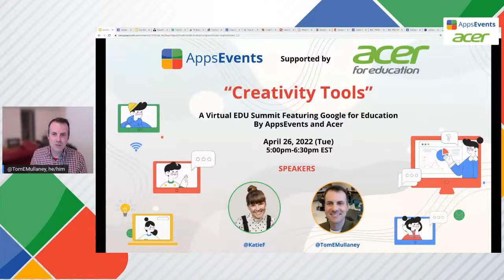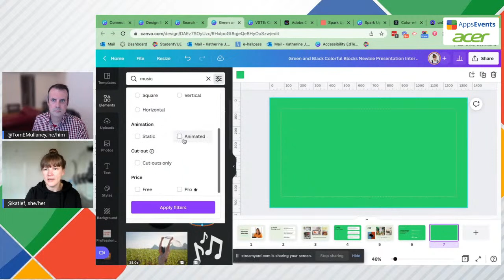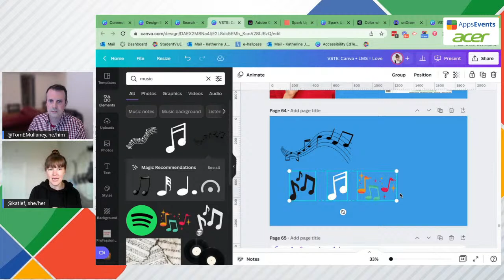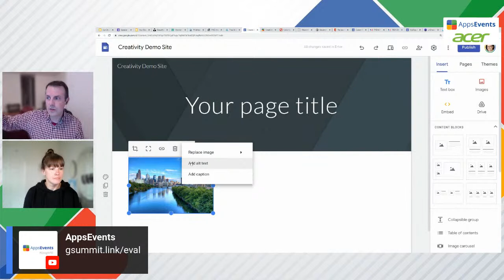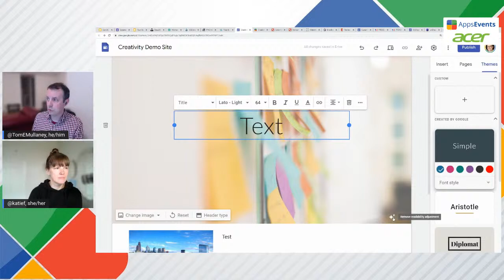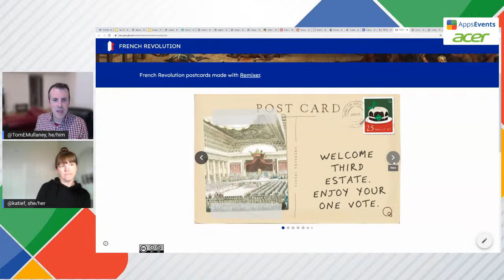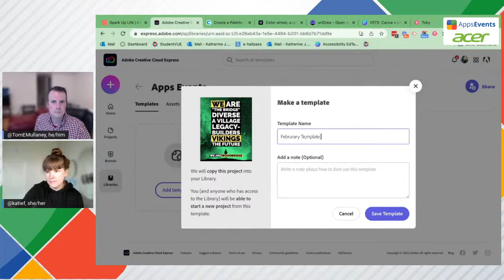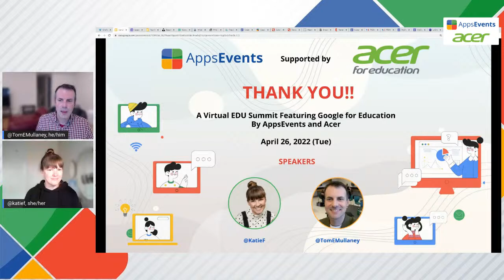Creativity Tools | Virtual Summit feat. Google Workspace for Education - April 26, 2022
Join us as we hear from educators across the globe discussing "Creativity Tools".

Sessions are as follows:

📌00:00 - Summit Opening
📌04:34 - 'Creating with Canva'
Speaker: Katie Fielding

Canva for Education is a limitless creation tool for graphics, videos and so much more! Join this session to learn my favorite design tips and tricks in Canva, and to consider some instructional ideas for this great FREE creation tool.
📌30:03 - 'Your Beautiful Google Site'
Speaker: Tom Mullaney

Google Sites is a simple tool that students and teachers use to create digital content. Learn some tips, tricks, and ideas for making beautiful, immersive sites that engage audiences and hold their attention.
📌'Spark Up Your Life with Adobe Spark'
Speaker: Katie Fielding

Did you know that Adobe Spark is now Adobe Express? In this session learn how students can use Adobe Creative Cloud Express for Education to create videos, websites, and graphics.  You will get to make something and think about ways you could use this FREE tool for the classroom.
Host a custom PD at your school

AppsEvents are the experts at delivering engaging and fully customized PD to schools worldwide, from GoogleWorkspace beginner training to Google Educator certification bootcamps to Google for Education summits. We have been delivering PD since 2012 and focus on maximizing learning, engagement, and fun. Everything we do is customized to suit your requirements and timings.